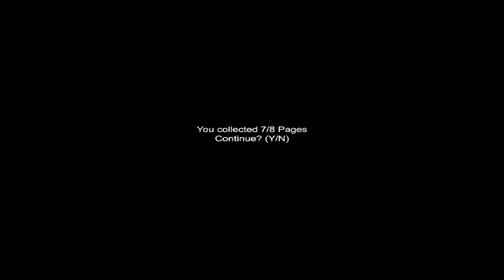Slenderman's Sanatorium: Surprise! O.O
Bro! I came SO close to beating this, I don't know why Slenderman was being so easy on me but he allowed me to reach the 7th page before making his move. Bummer. :[